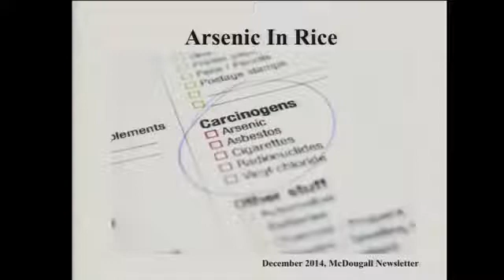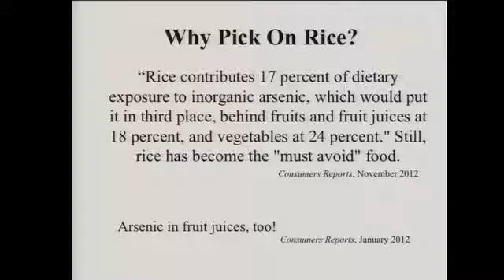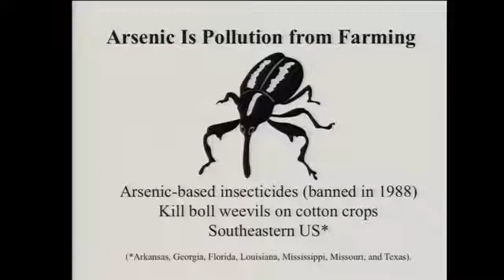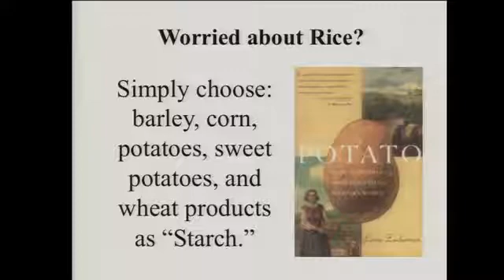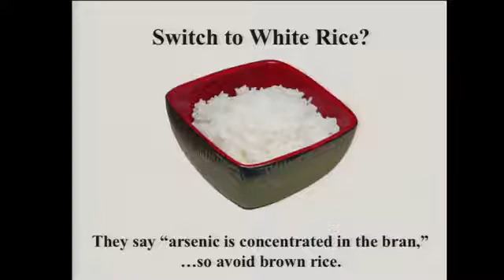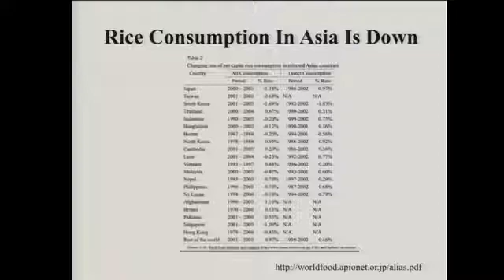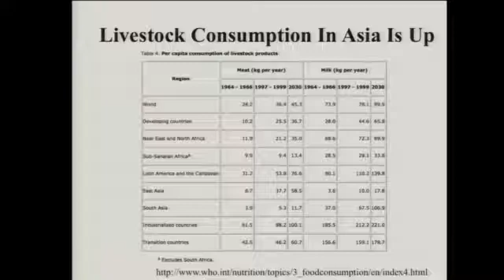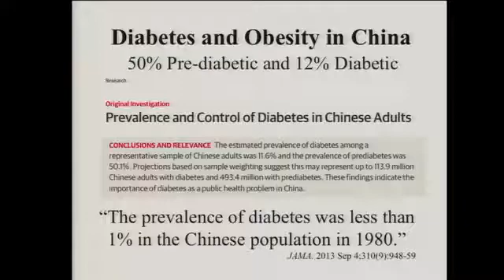McDougall - Arsenic in Rice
From The McDougall Advanced Study Weekend, March 2015